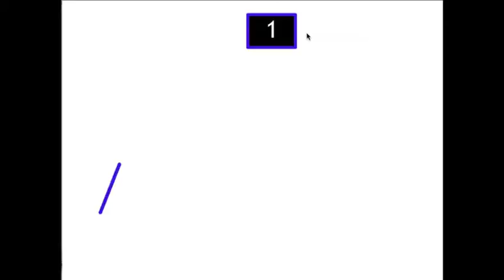Flourish Programming Test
This simply is an example of the programming that we are using for our project. Reveal one thing and it loops from side to side until you reveal another thing. They then come together and when you clap into the microphone, they transform into something else.